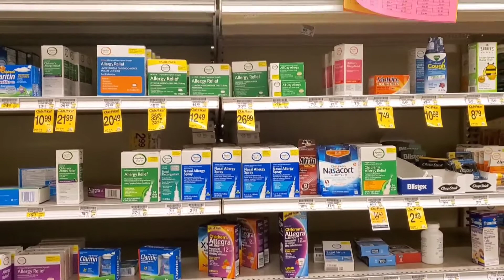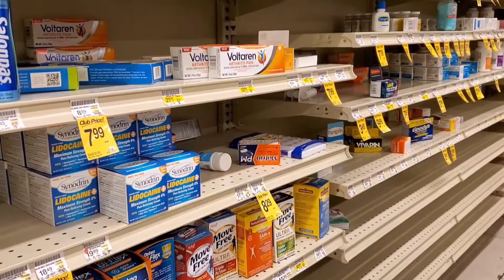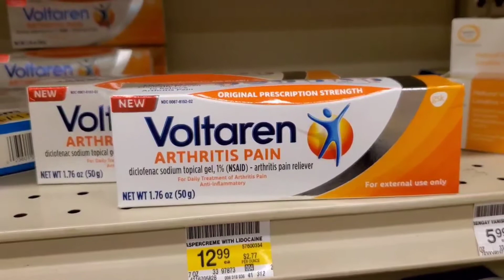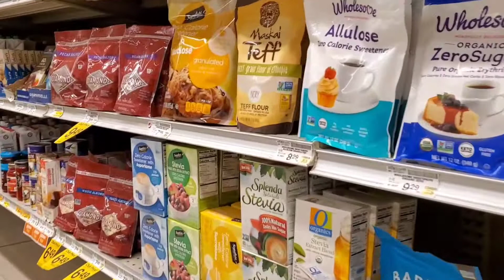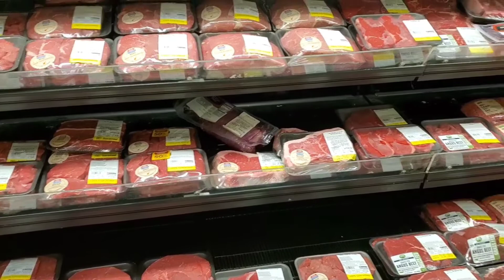hnub no tsav ntuj nrig ces yuav mus ncig taj laj os